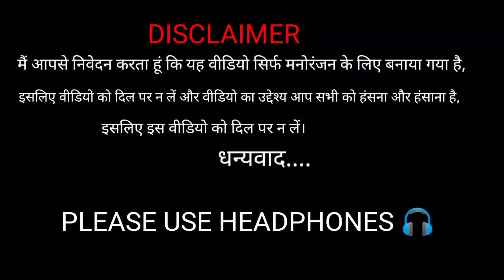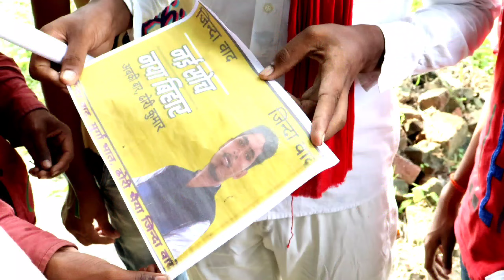Palatoo Sarakaar | पलटू सरकार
OUR TEAM :- NITISH KUMAR, GOLU KUMAR GOLDEN, SUNIL KUMAR, SANTOSH JADUGAR, PRASHANT KUMAR, MANI RAJ
RAVI KUMAR, RAUSHAN KUMAR
EDITOR :- SUNIL KUMAR AND NITISH KUMAR
CAMERA MAN :- GOLU KUMAR GOLDEN
THUMBNAIL :- NITISH KUMAR
SCRIPT:- SANTOSH JADUGAR
TEAM INSTAGRAM LINK :-

mani meraj ka viral comedy
mani meraj ka new comedy
mani meraj ka dance video
mani meraj ka new comedy vi
jhagru mahto Comedy

@JHAGRU MAHATO VINES
jhagru mahto Comedy
jhagru mahto
jhagru mahto video

new comedy video mani meraj
mani meraj vines ka new comedy
mani meraj ka new bhojpuri comedy video 2022
@Carryiminati Productions official
@Amit Bhadana
@BB Ki Vines

Mani Maharaj
 Mani Meraj Vines
 Maniraj Vines
 Mani Meraj Vines new
 Mani Meraj Vines new comedy
 Mane Meraj ke Rakshabandhan comedy
 Mani Meraj ke Rakshabandhan
 Mani Meraj comedy new video
 jhagru Mahato
 jhagru Mahato comedy video
 jaguru Motu comedy Raksha Bandhan
 jhagru Mahto ke Rakshabandhan
@Mani Meraj Vines  @Reyaj Premi Team  @Avdhesh Kranti
@Dileep Vines
@Kal Tak Bhojpuri
@Sanam Samsher Vlogs
@Mani Meraj MM
@Arif Raja Vlogs
@Krishna Zaik
@Krishna Zaik official
@BYE Creation
@Amit parimal
@Desi Bawal Vines
@Jhamaru Mahto Comedy
@Acting​ Fan
@Beedi Comedy Chirkut Baba
@Mani Meraj Hit's.
@Mani Meraj Star
@Mani Meraj Short
@Kanchan Raj Vlog
@Funny Nk basant
@Rustic fun
@fun friend india
@Amit Bhadana
@BB Ki Vines
@The MriDul
@Raund2 kgn

 new comedy,
 new comedy video,
 funny video,
 Bhojpuri,
 Mani Meraj ka new latest comedy,
 Mani meraj ka naya episode
mani meraj ka bhojpuri,
 new comedy video Mani Meraj ka,
 band aur Barati,
 band aur Barati part 4,
 band aur Barati part 5,
 band aur Barati part 3
 band aur Barati part 2
 band aur Barati part 1

        Think's all comedy cellar09